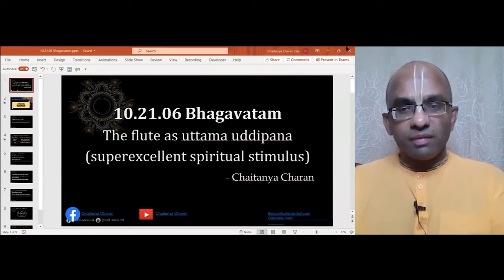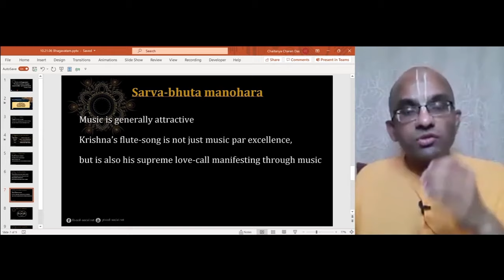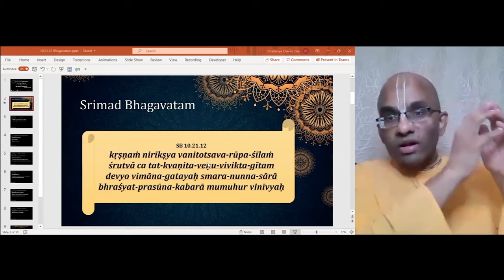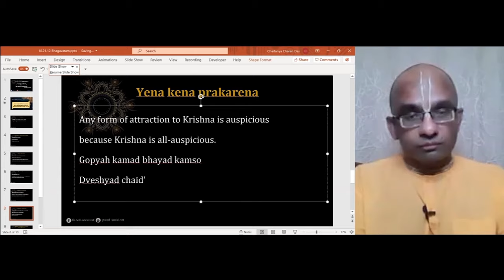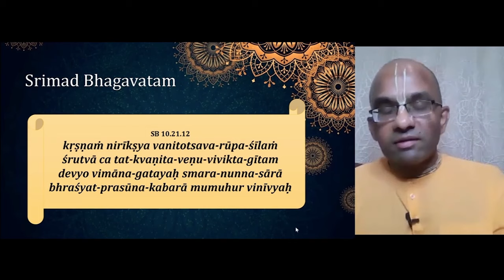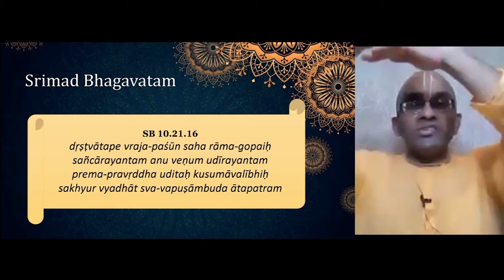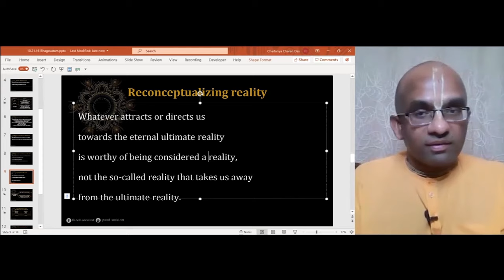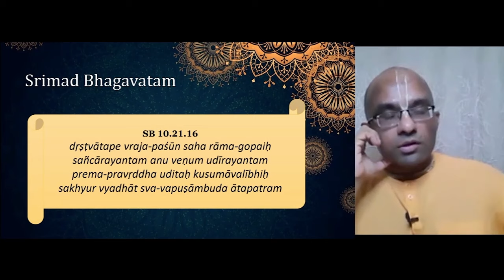Janmastami meditation, Gopis attracted by Krishna's flute - Chaitanya Charan